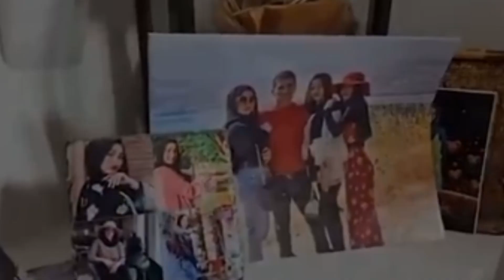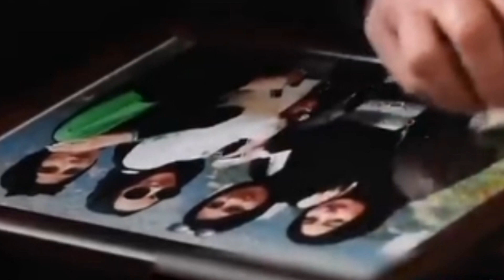الأب يحل أبشع ج..ريمة في تاريخ لبنان قضية عائلة المختار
- اختفاء غامض
- قصة جنائية
- قرية الناصرة
- ابتسام عباس
- جريمة قتل
- تحقيق بوليسي
- عائلة مختفية
- حسين فياض
- اختطاف
- بنات مختفيات